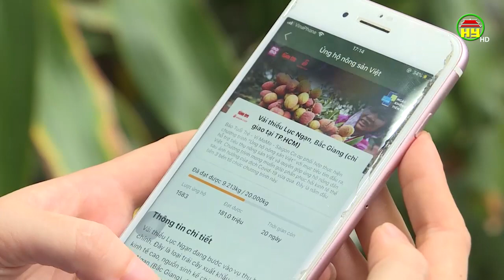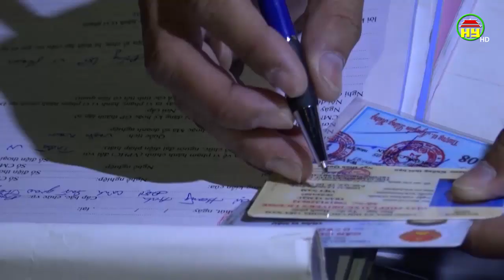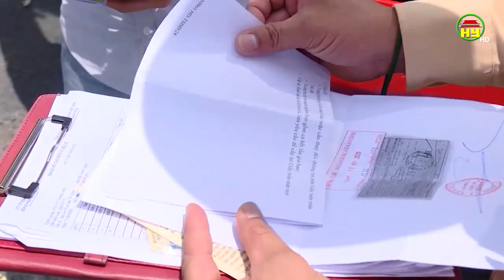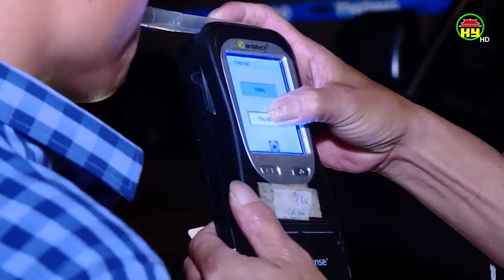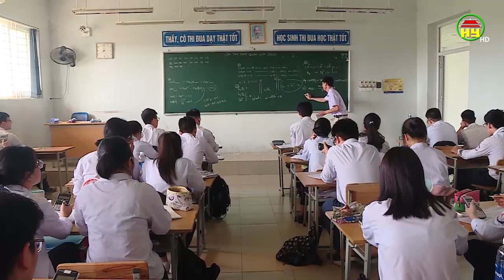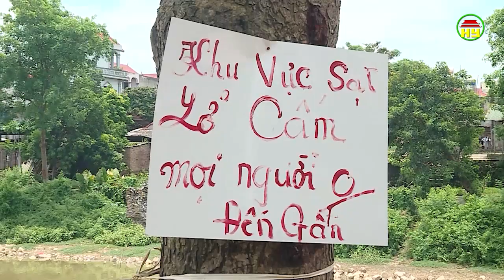Nhìn từ Phố Hiến thứ 2 ngày 15/06/2020